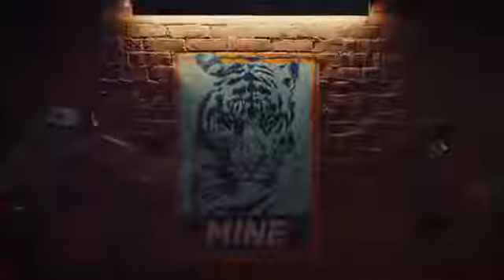Aroma of Delicious Shin Ramyun